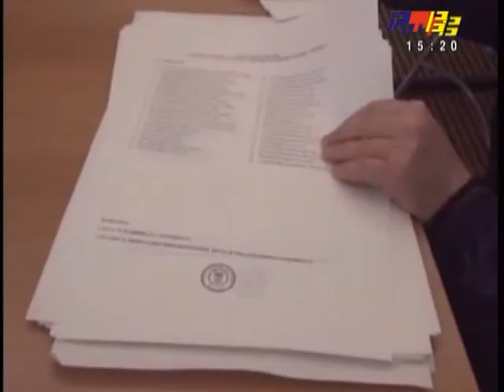RTV Vranje Izbori u MZ biracko mesto 8 i 35 28 04 2013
izvestaj sa birackih mesta 8 i 35